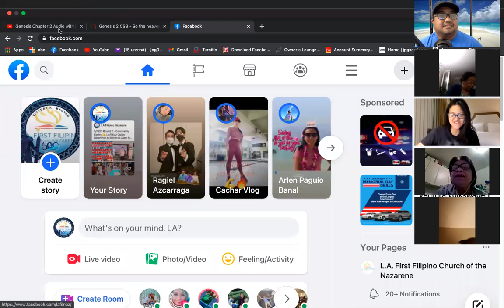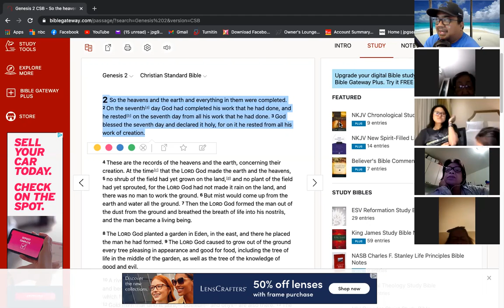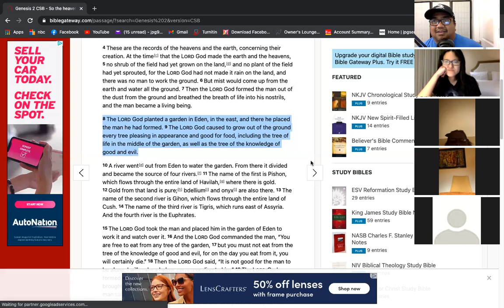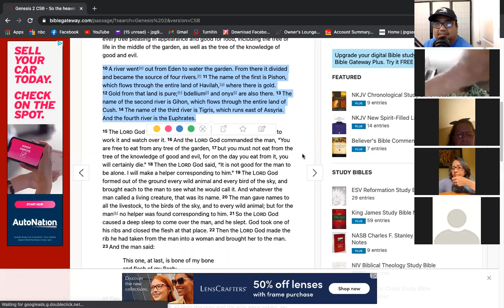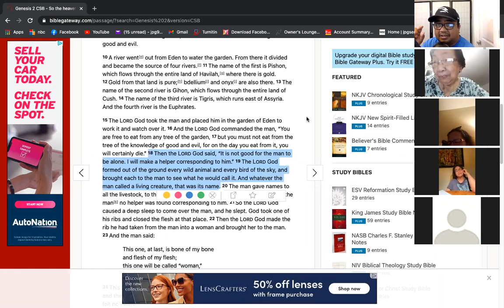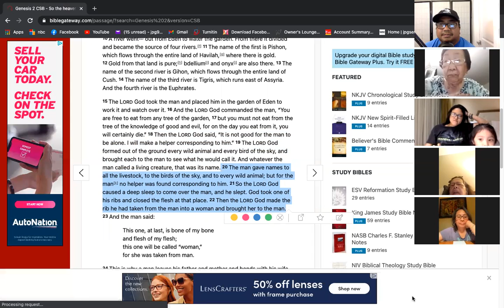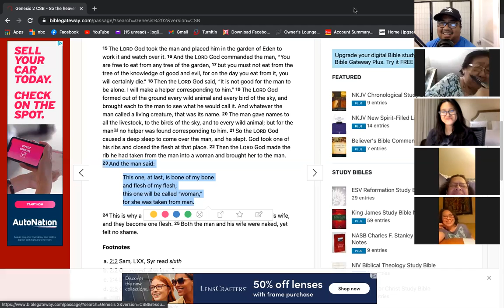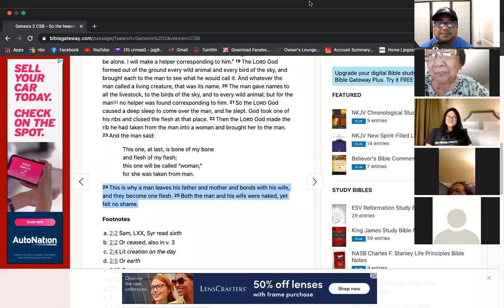5/14/21 LifeGroup with Pastor Jeff Padre Guiwa